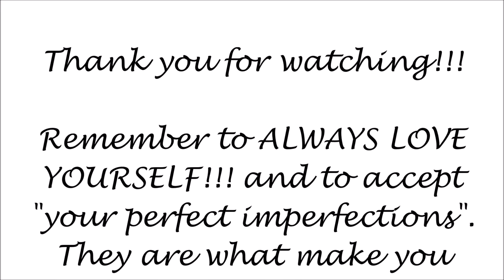ZARA HAUL +TRY-ON -THE CREME DE LA CREME OF MY LAST ZARA HAUL?!/HAUTE Style&HairXpektations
Hello gorgeous people! So in this Zara haul, I have saved the best for last. They are looks for the bold, confident woman, girl, transgender, whoever has the same taste like I do, this haul has something for you. The prices are UN-BE-LIEVABLE!